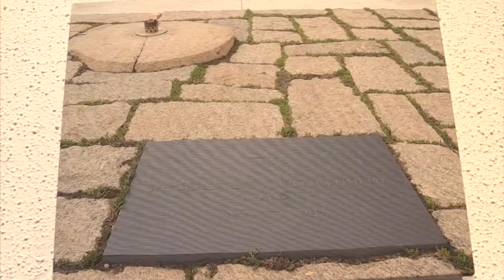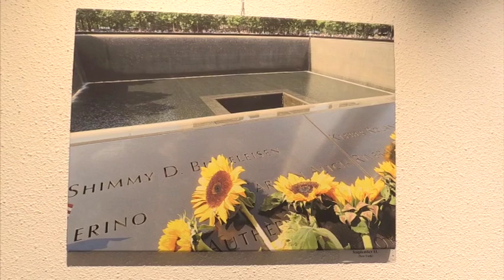Sándor Margit - Amerikai pillanatok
Sándor Margit fotográfus Amerikai pillanatok című kiállítása.
Megnyitja: Dr. Puskás István Debrecen kulturális területért felelős alpolgármestere
Közreműködik: Bencze Máté - szaxofon
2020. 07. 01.